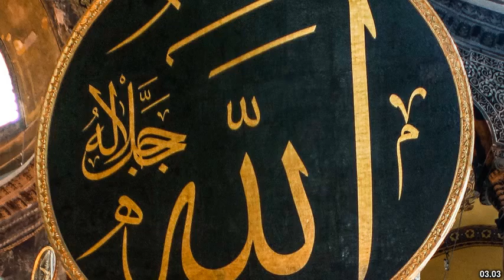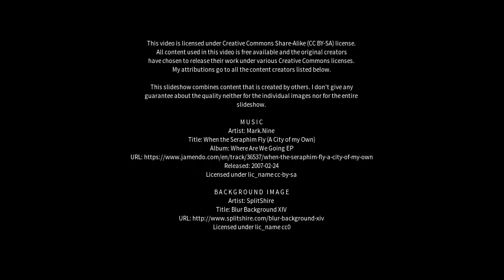Best places to visit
Best places to visit - Watsonia North (Australia) Best places to visit - Slideshows from all over the world - City trips, nature pictures, etc.